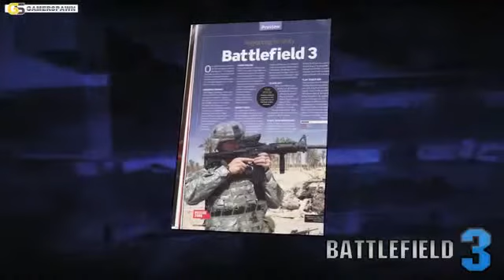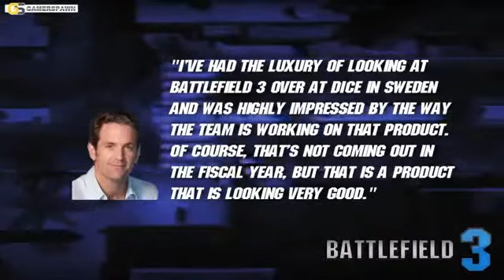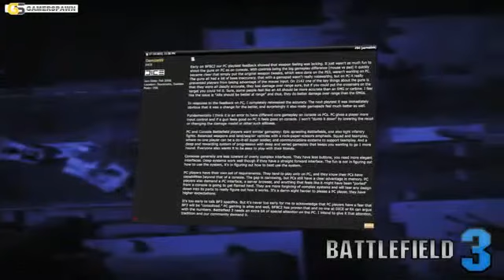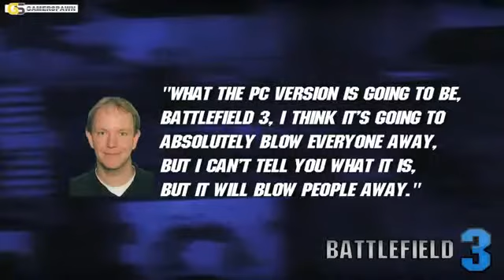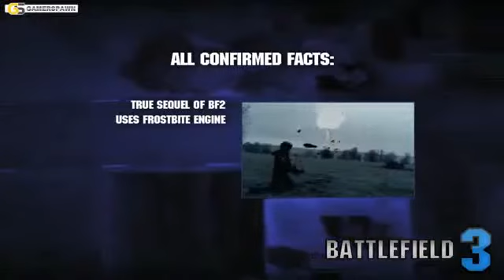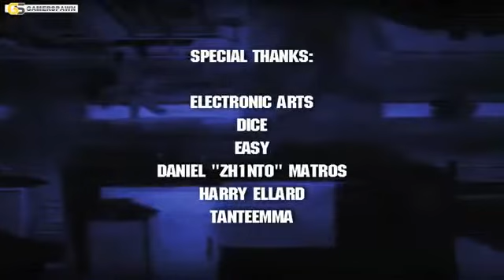Battlefield 3 What We Know So Far (Release, Beta, Maps, Squads, Classes)212